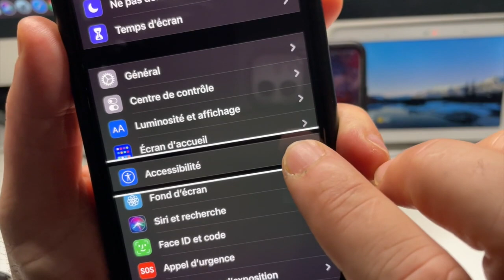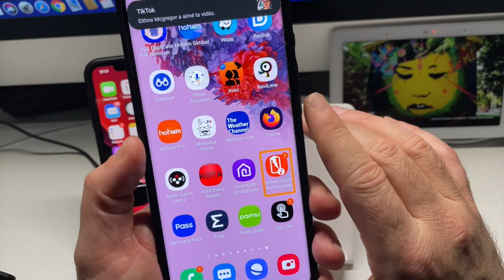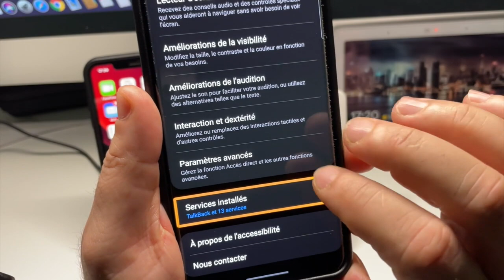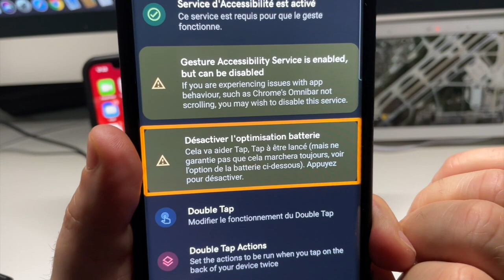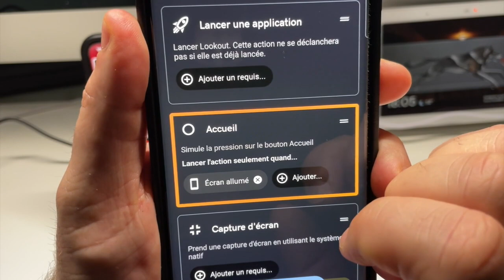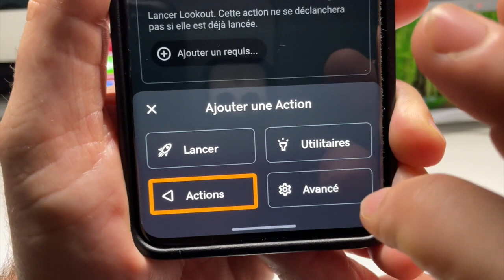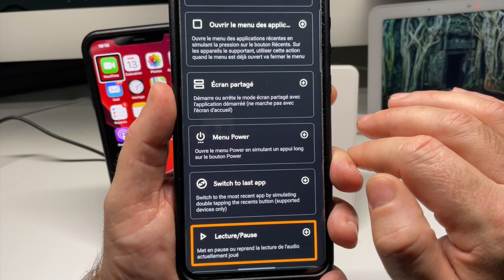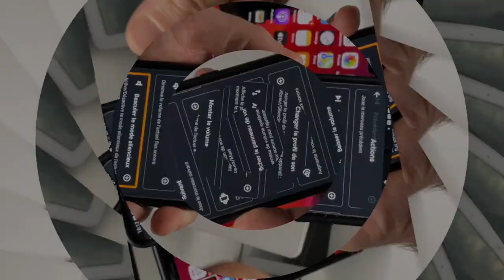Nouveauté iOS 14 : Une fonction secrète copié sur Android Tap Tap Plus puissant et accessible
Salut à tous, dans cette vidéo vous allez découvrir Tap Tap une fonction toute nouvelle sur iOS 14 une nouveauté iOS 14 copier par une application Android plais largement plu s puissant que sur iOS Tap Tap accessible